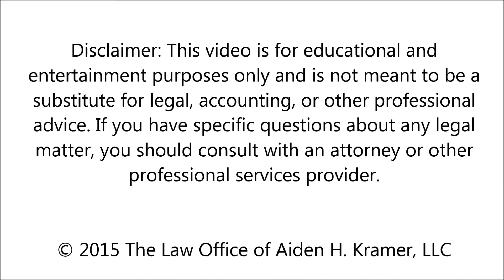All Up In Yo' Business: Kitten Edition! (aka Estate Planning for Pet Owners)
The foster kittens featured in this episode were from the Humane Society of the Pikes Peak Region.

Unless you are a current client of 180 Law Co., please do not send any confidential or personal information to us by email.

If you are not a current client, you acknowledge that we have no obligation to maintain the confidentiality of any information you submit to us via email, unless we have already agreed to represent you or we later agree to do so. Thus, we may represent a party adverse to you, even if the information you submit to us could be used against you in a matter, and even if you submitted it in a good-faith effort to retain us.

for more info on our services and pricing.

Get our on-demand webinar and learn step-by-step how to trademark a name and logo WITHOUT a lawyer. BRANDISH: DIY Your Trademark Application.

Get serious about protecting your brand and business. Check out Brand Bombshell, our all-inclusive trademark registration package.

Ready to open a bank account for your new business? Novo makes it incredibly easy. You can apply online in minutes with or without an EIN. And the best part, it's totally FREE. No monthly fees, no minimum balance requirements, free ACH transfers, and more.

Use our DIY tool to form your LLC today! I’ve partnered up with a GREAT company, Legalinc., to provide a super-easy and budget-friendly way to set up your own LLC in any state!

All Up In Yo’ Business® is a registered trademark of 180 Law Co. LLC.